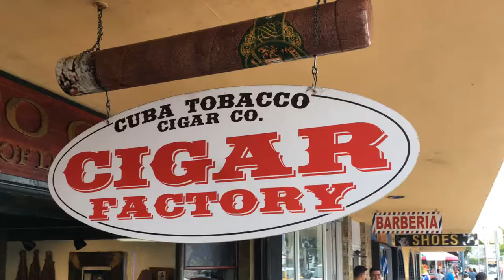Chovan Group | Transfery + Miami City Tour + Nakupy v Dolphin Mall